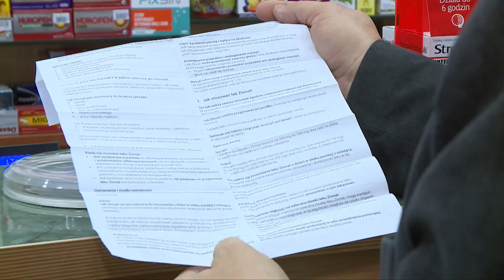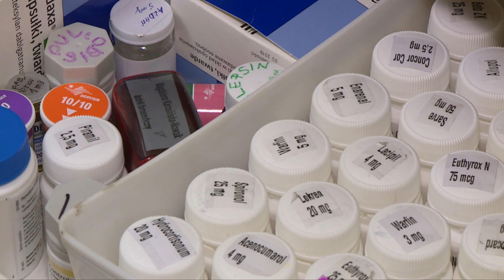Europejski dzień wiedzy o antybiotykach dla wrocławian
Chrypka czy grypka - często zaglądamy do domowej apteczki i łykamy znajdujące się tam medykamenty i to bez konsultacji z lekarzem, a popijamy tym, co pod ręką. To ciąg błędów. Wyjaśniamy dlaczego.